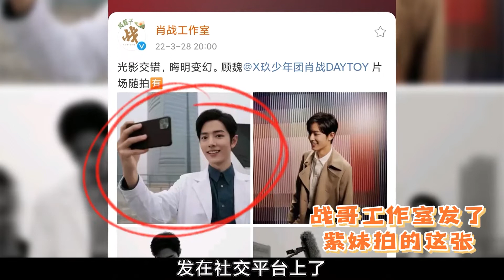肖战工作室暗戳戳的发糖？注意看照片里这个细节，把杨紫藏得很深